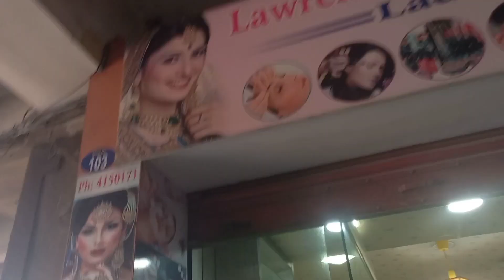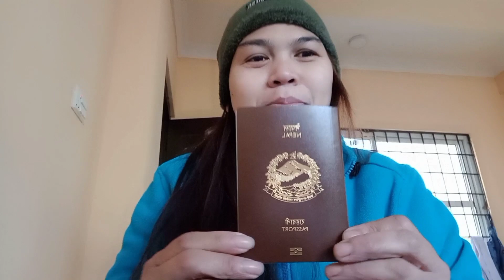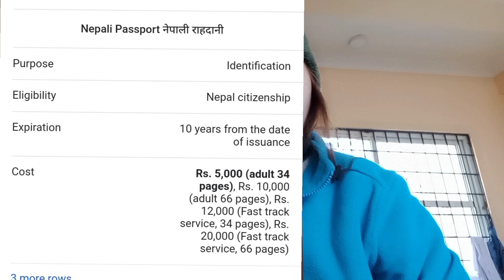PIZZA DAY WITH PINAYS!!/ ANDITO NA ANG PASSPORT NI SANTOSH